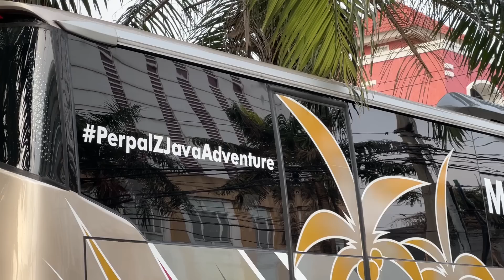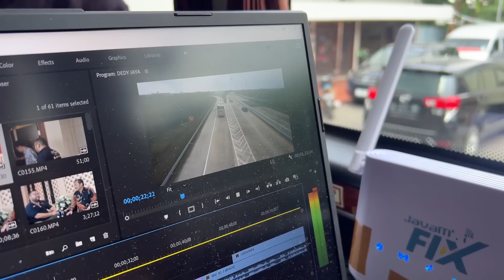Dibalik Layar PERPALZ JAVA ADVENTURE | Pembuatan Video Bus Paling Gokil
Usaha takkan menghianati hasil